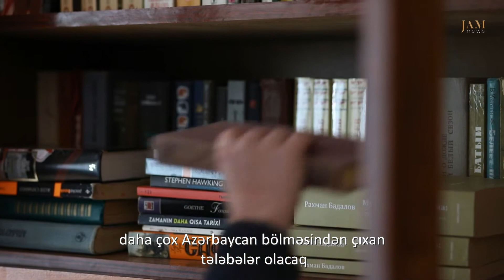"Gələcəkdə gender aktivistlər arasında daha çox Azərbaycan bölməsindən çıxan tələbələr olacaq"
Nisənin 32 yaşı var, o feministdir, gender psixologiyasından dərs deyir və hansısa nüfuzlu universitetin professoru olmaq arzusundadır.

“Mən özümü hər iki sektora aid edirəm. Hər iki dildə nəinki danışır, həm də düşünürəm: məişət məsələləri haqda Azərbaycan dilində, işlə bağlı rus dilində, akademik məsələlərlə bağlı isə ümumiyyətlə ingilis dilində”.